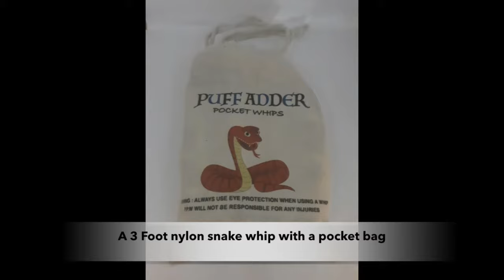Puff Adder Pocket Whip Loud Whip Crack Scare away big stray dogs on your dog walk self -defense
Puff Adder Pocket Whips
Snake Whip Maker Andrew DePiro
Debary FLA USA
Scare away big dogs and other dangerous animals . Used for self-defense the whip crack sounds like a gun shot .